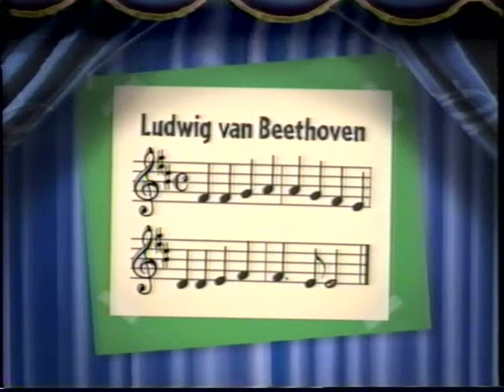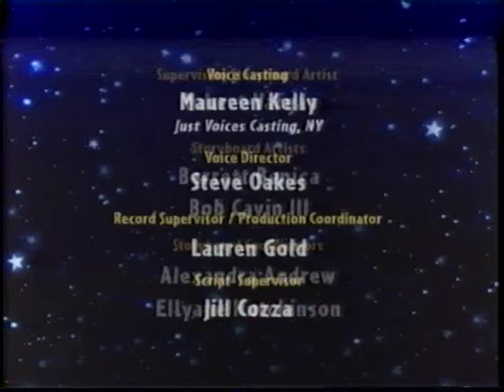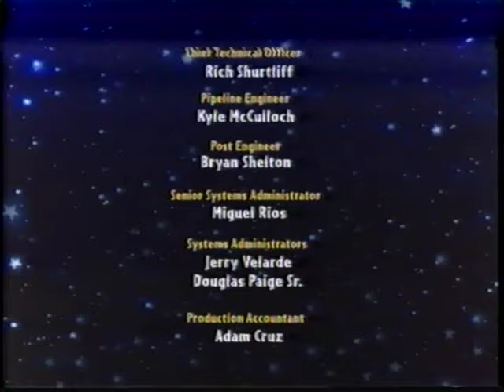Little Einsteins: Our Huge Adventure